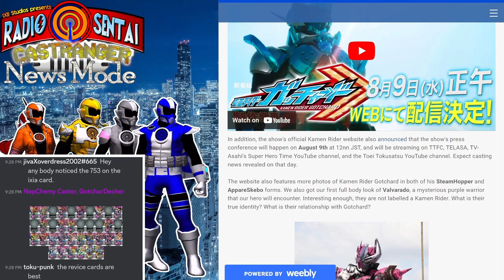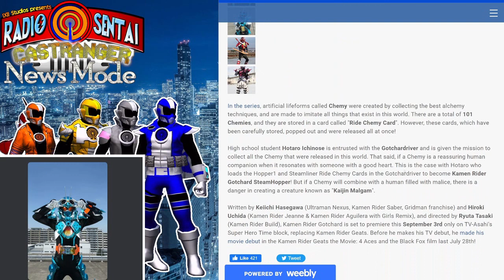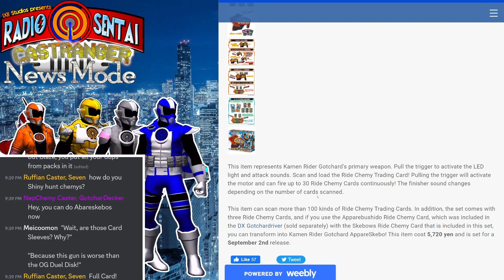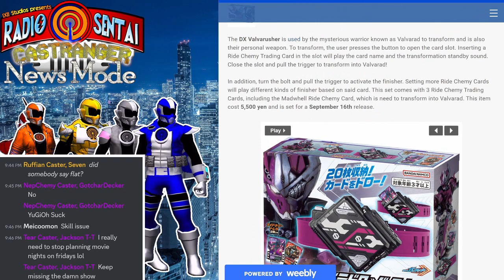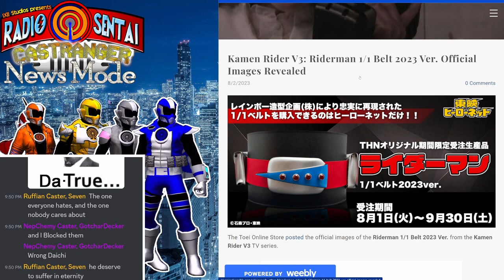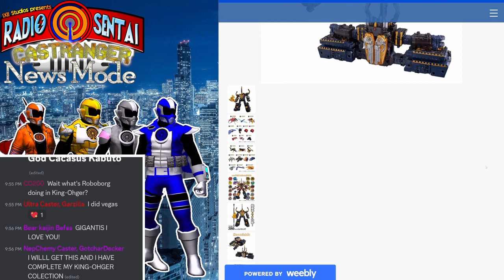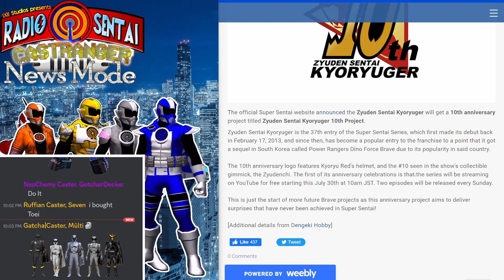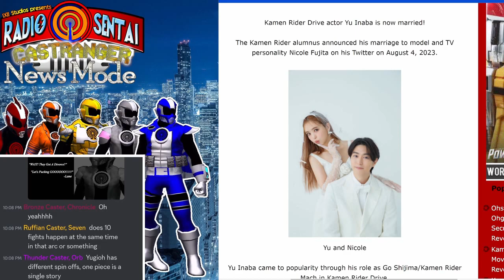Radio Sentai Castranger [447] Get Shinobi’d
This week our good friend Blaze joins us as we discuss Daichi's attempt at atonement, Michinaga's over-correcting atonement, and the glorious and final defeat of Beroba. Then we shift to another amazing Kingohger episode as Daigorg obliterates an entire town, some more of the show's ongoing mysteries get brought up, and we work our way towards the debut of the castle's transformation. Finally, our feature topic is episode 46 of Kamen Rider Shinobi, a show we're more than happy to see again.

Casters Present:  Blue Gray Ultra Orange Spell

Required Viewing: Kamen Rider Geats 46,
Ohsama Sentai Kingohger 22,
Kamen Rider Tycoon meets Shinobi